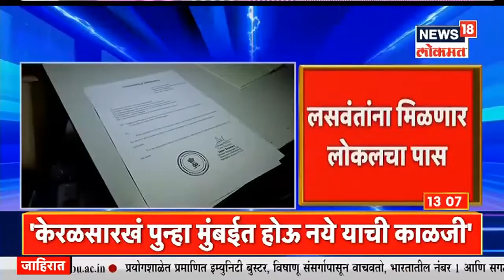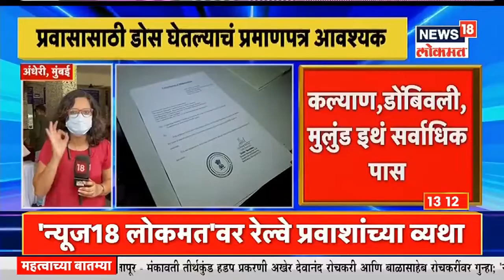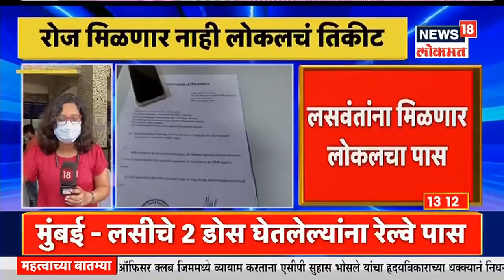New Rules For Local| आजपासून लसवंतांना मिळतोय लोकलचा पास, लोकल प्रवासासाठी सरकारचे नवे नियम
मुंबईची लाईफलाईन असलेली लोकल 15 ऑगस्टपासून सुरू होणार असली तरी राज्य सरकारने नवीन नियम लागू केलेत. या नियमांनुसार मासिक पासवरच लोकलनं प्रवास करता येणार आहे. दररोजच्या प्रवासासाठी प्रवाशांना रेल्वेकडून तिकीट दिलं जाणार नाही. तर आजपासून QR कोड सुविधा उपलब्ध होणार आहे. प्रवाशांना पडताळणीसाठी येताना कोविड लसीकरणाचा दुसरा डोस घेऊन 14 दिवस पूर्ण केल्याचं प्रमाणपत्र आणि छायाचित्र पुरावा म्हणून आणावा लागणार आहे.